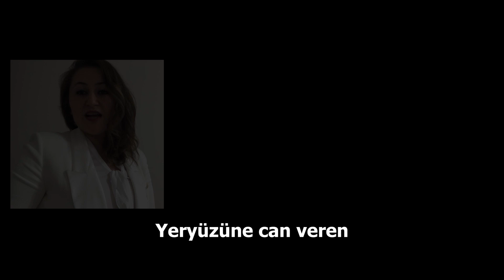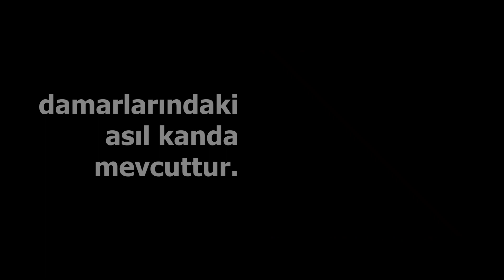19 MAYIS ATATÜRK'Ü ANMA GENÇLİK VE SPOR BAYRAMI - ÖĞRETMENLER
19 Mayıs Atatürk'ü Anma Gençlik ve Spor Bayramımız Kutlu Olsun!